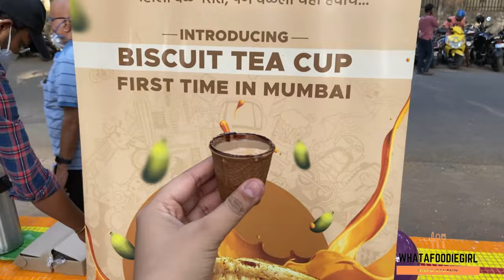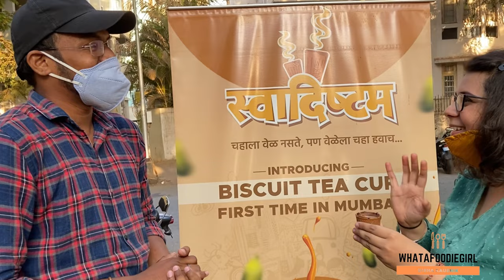Edible Tea cup ? | First time in Mumbai | Zero wastage | Chai lovers | Dadar Shivaji Park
For Mumbaikars CHAI IS AN EMOTION
chai break pai chale ? Is the most common sentence used
But the cups that we drink chai in contributes to so much of waste
It’s important for us to help our environment in all ways and find ways to go Zero waste

Mr Ashutosh found out a way to go zero waste by getting edible Tea cups in Mumbai with 2 flavours

Address
📍- opposite Shivaji Park gym.

I am Disha kaushik
Done Hotel Management and pursuing MBA in the same
I make YouTube video for showing some undiscovered food and showing some fun in my life